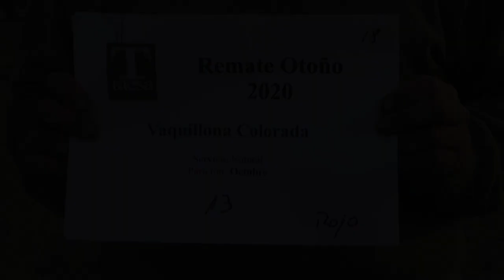Lote 22 | 10 Vaquillonas Coloradas 2P Parición Octubre SN